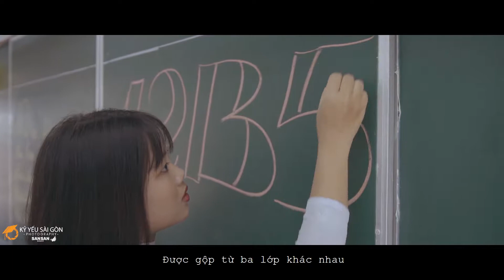KY YEU THPT DI AN